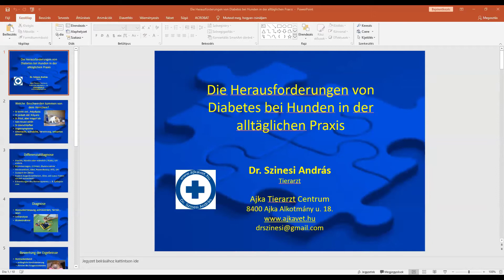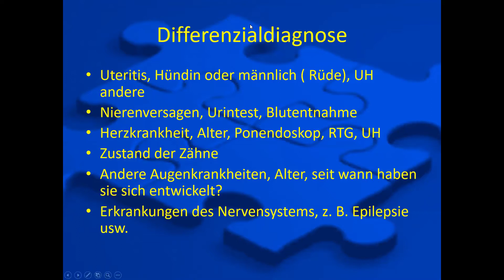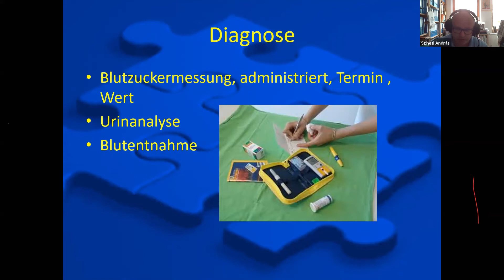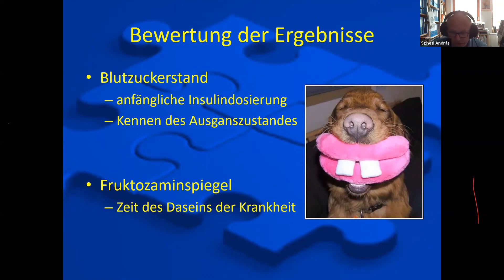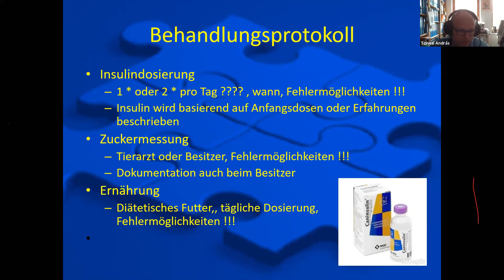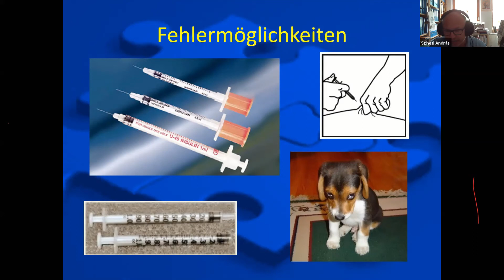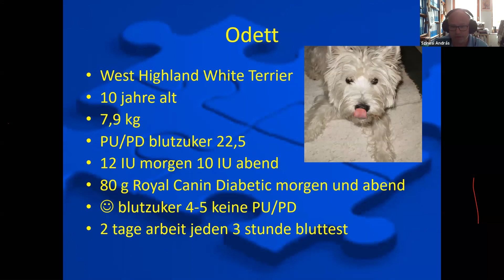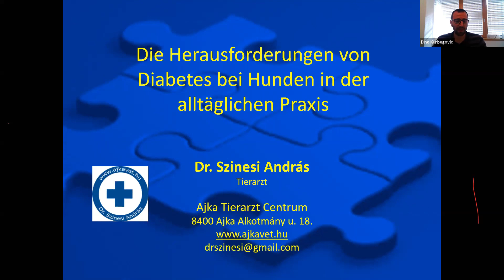Webinar, 15.5.2020., Dr. András Szinesi, Dijabetes kod pasa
Dogs Trust besplatni online seminari su nova platforma za razmjenu kredibilnih i korisnih informacija iz oblasti vezanih za dobrobit životinja i zajednice, veterinarske prakse za male životinje/ljubimce, namijenjene veterinarskoj struci, ali i javnosti.

Više informacija o Predstavništvu Fondacije Dogs Trust u BiH možete saznati na